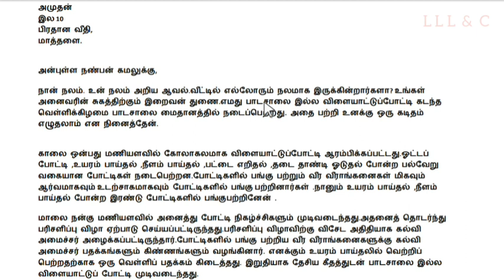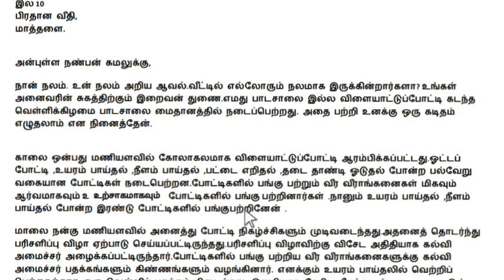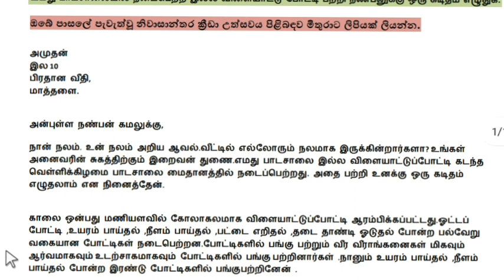සාමාන්‍ය පෙළ දෙමළ පෞද්ගලික ලිපිය G.C.E (O/L) Informal Letter ||உறவுமுறைக் கடிதம்